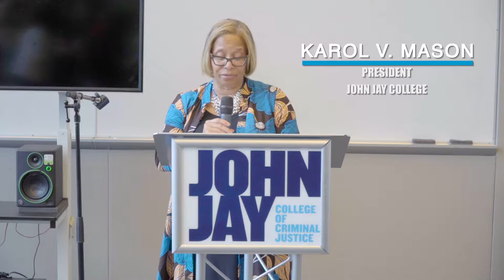Hear from Latinx Alum, The Honorable Marcos Crespo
The Honorable Marcos Crespo (Alumnus, CRJ BA 2003, Bronx Assemblyman and Chair of the Labor Committee) speaks during Latinx Heritage Month Celebration.

At John Jay College we know that diversity is one of our greatest strengths, and a vital aspect of that diversity is rooted in our Latinx students, faculty, staff, alumni, and supporters.